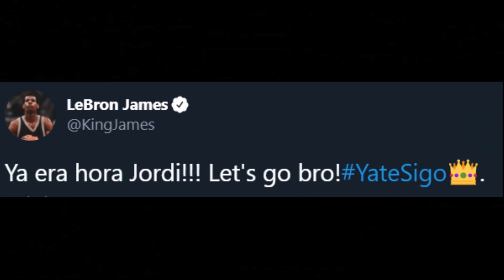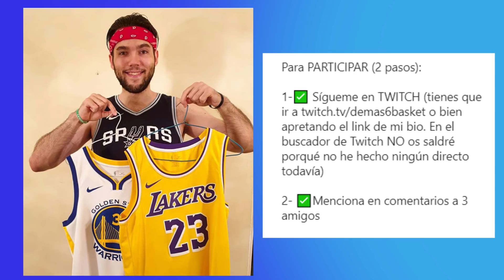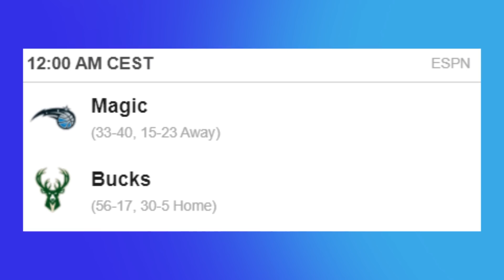DONCIC PONE A CLIPPERS EN PROBLEMAS. NOTICIAS DE PLAYOFFS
Luka Doncic hace historia y los Mavericks empatan la eliminatoria contra los Clippers. Preocupa el rendimiento de Paul George. Utah gana a Nuggets de la mano de Donovan Mitchell y Jazz podría dar la sorpresa. Los Celtics con Tatum se imponen a Sixers y los Raptors ponen el 2-0 vs Nets. Los Knicks quieren fichar a Donovan y todas las nuevas noticias NBA